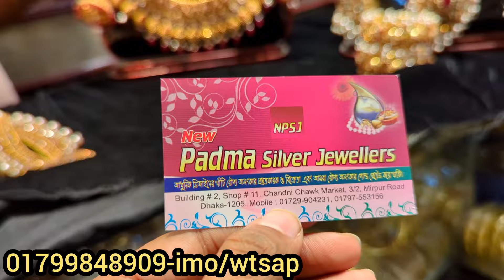বিয়ের মৌসুমে মার্কেট চ্যালেঞ্জিং দামে ব্রাইডাল জুয়েলারি | Bridal Jewellery collection 2023